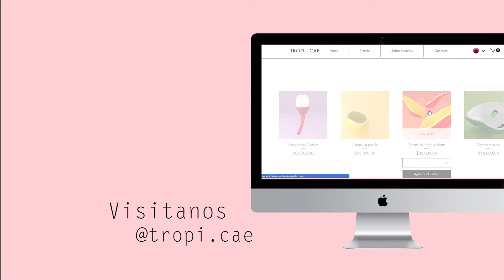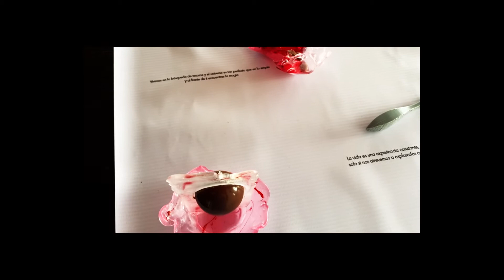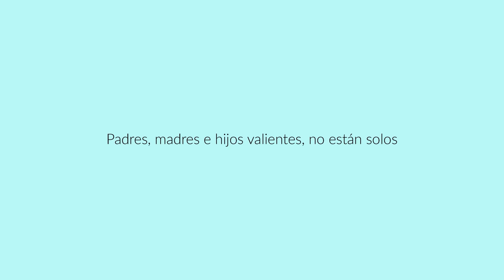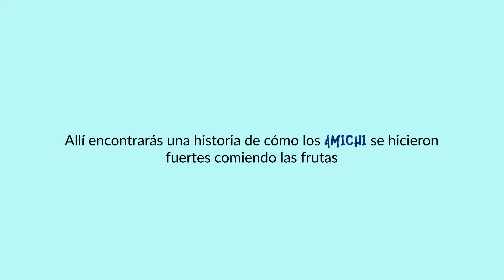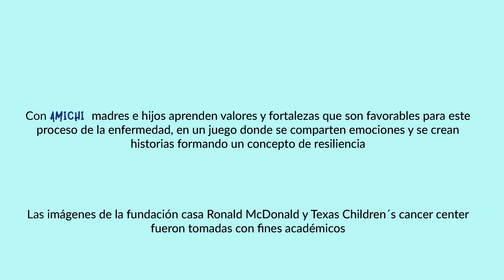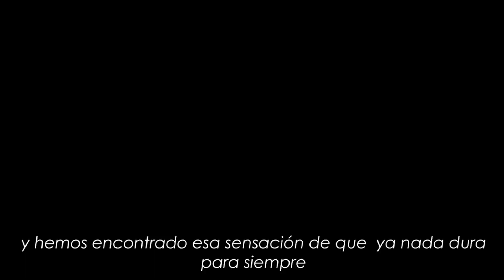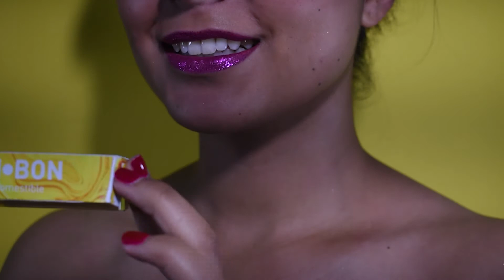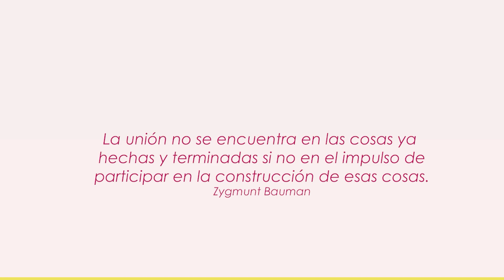PROYECTO FINAL - 2020-2 - Food Design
Profesor: Fabian Herrera
Estudiantes:
Diana Montaña Olmos
María Fernanda Ospina
María Fernanda Cortés
Katherine Piñeros